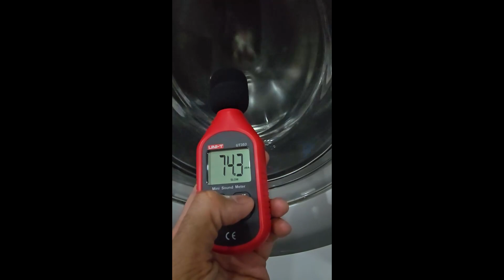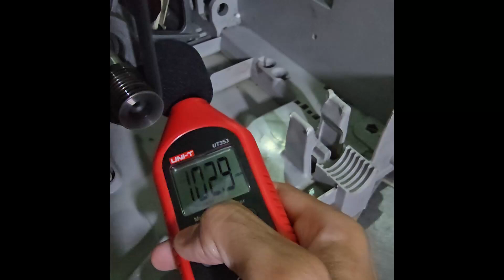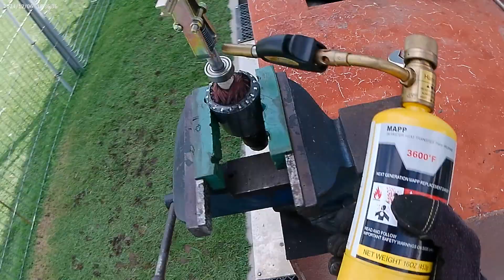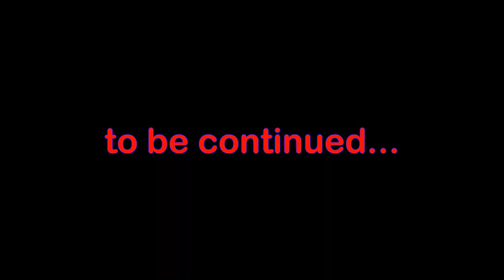#68 Maintenance Works of An Electrolux Washing Machine Model: EWF 10751 - Part 1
In this video, we demonstrated the detailed steps and procedures to diagnose a noisy washing machine. In this video, the washing machine involved was an Electrolux washing machine model: EWF10751. We also showcased in detail on how one may carry out a full overhaul on a washing machine and the necessary parts need to be changed. The common parts that will need replacement during an overhaul is the washing machine’s spider arm, drum’s bearing and seal, motor bearings, pressure switch, motor’s bearing and carbon brush and etc. Due to the nature of the lengthy works, this video is provided in two parts: Part 1 and Part 2.

We hope you had gained valuable knowledge from this video. Thank You.

(Adison Component)

Reproducing or re-posting of this video in any form elsewhere is not allowed and will be reported accordingly. All explanation and descriptions given in this video are from the author’s personal view.

DR. Diy’$ Consultancy and Engineering Works (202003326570 - JM0945916-V)